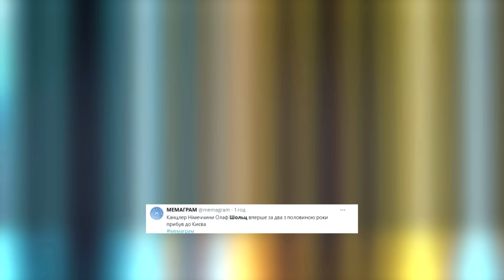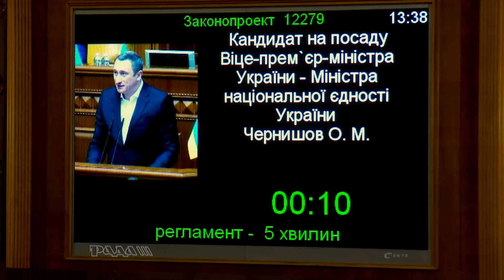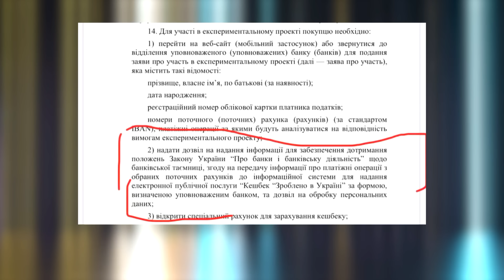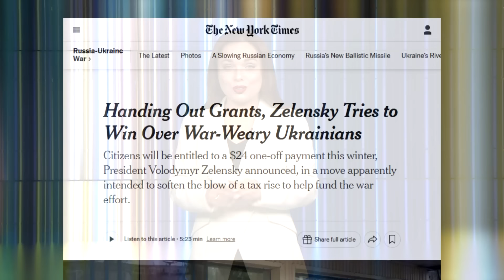⚡️АСАД утік із Сирії, США посміялися із тисячі Зеленського, Грузини на МАЙДАНІ / ОЦЕ ТАК НОВИНИ